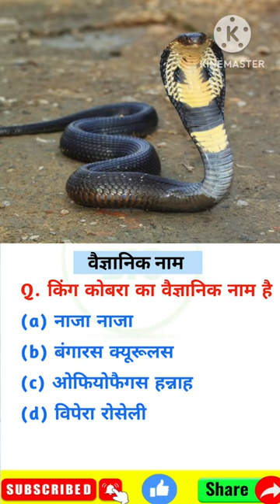कोबरा साँप का वैज्ञानिक नाम क्या है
कोबरा साँप का वैज्ञानिक नाम क्या है|| कोबरा साँप

||MPTET||MP PATWARI||

janvro k vaigyanik nam in hindi
vaigyanik name in biology in hindi
vansptik name in hindi

varg 1 biology classes
mp tet varg 1 biology classes
damini mam science classes
वैज्ञानिक नाम
vaigyanik nam
ब्रह्मांड mcq in hindi
brahmand classes in hindi
science classes in hindi
brahmand
brahmand kya h
brahmand guruji
brahmand ki utpati kese huyi
varg 1 mptet biology classes in hindi
mptet varg 1 classes in hindi
varg 2 mptet classes in hindi
mptet varg 2 science classes in hindi
mp patwari science classes in hindi
ssc science classes
ssccgl science classes in hindi
all competition exam science classes in hindi

varg 1 biology class
biology varg 1
mp tet varg 1 biology class
army status
biodiversity

competitive cracker
damini mam science
dammit to khushi ta
golimar
khan sir
motorcycle
mptet
damini mam science
science by damini mam
varg 1 biology ki class
biology varg 1
varg 2 science class
mptet varg 1 biology classes
damini mam
pashmina goat
Father of Botany
shorts
biology by damini mam
varg 1 biology
varg 1 science classes
bts
patwari biology classes
biology patwari classes
best blood group
competitive cracker
damini mam science patwari classes
damini mam winners institute
khan sir
live news
mptet
mptet varg 3
biodiversity
motorcycle
10th ki math
aankhon ko teri aadat hai
adca kya hota hai
amar asar basa
anveshi jain
apna to apna hota hai
bangla cartoon
bekarari mein bhi kitna maza hai
best vpn for android
bhuta
big aeroplane
black mamba vs lion
blood group
boys over flowers
bts jimin and jhope
car parking shed.
chala hawa yeu dya amol kolhe full episode
challenge
chandra institute allahabad
cid cid
dehati holi
dharavi full movie
ek taraf meri mai hai status
english dance step
hydro fish snake
jameen ke andar ghar banane wala
jesus song mp3
kache papite ki sabji
kayal serial
khan sir
khiza omer
kokani karti
kotturu basaveshwara songs
laser co2 treatment for acne scars
latest kurti design 2023
lofi songs
mptet varg 1 classes
muh me chale ka upchar
música de ana castela
naagin 6 background music
nadi dosh full movie
nature rural life
nep 2020 by khan sir
new bike splendor plus
officer police
oka ontariga song
ottanthullal
padmavati songs
paryayvachi shabd